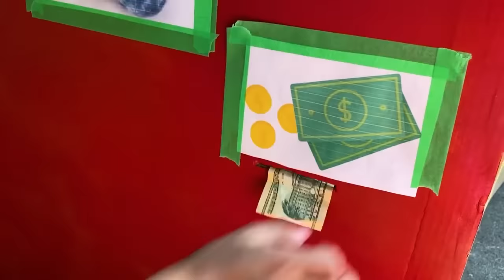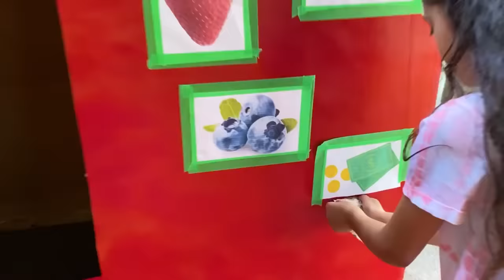बच्चों की कहानी के लिए वेंडिंग मशीन खिलौना के साथ नाटक करें | Heidi & Zidane